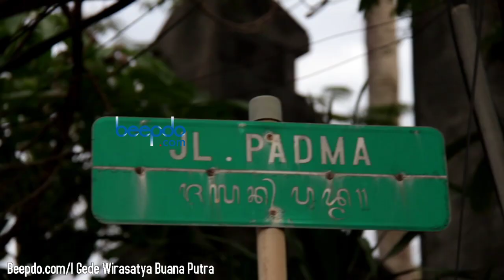Ini Harapan Wisatawan terhadap Kondisi Pariwisata di Bali yang Belum Pulih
Meski kondisi pariwisata di Bali masih sepi, namun masih ada wisatawan mancanegara dan wisatawan nusantara yang menikmati keindahan obyek wisata di sana. Mereka berharap agar pandemi corona bisa berlalu dan pariwisata di Pulau Dewata bisa kembali seperti sedia kala. Inilah repostase yang dilakukan Beeepdo di Pantai Padma, Legian, Kuta, Seminyak dan sebagainya di Bali, pekan lalu. (Beepdo.com/Gede)